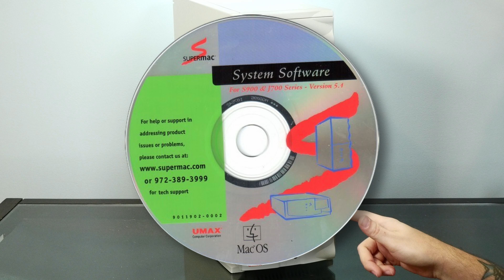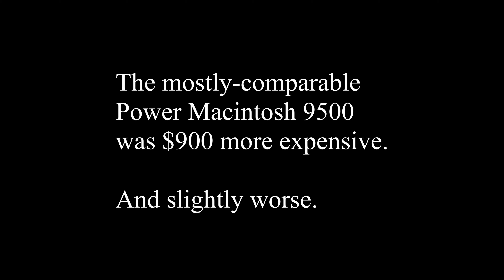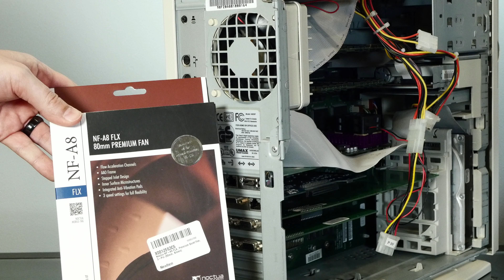Exploring a rare Macintosh Clone from 1996 - a pristine G3-upgraded UMAX SuperMac S900! (Part 1)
The UMAX SuperMac S900 is a beautiful relic from the very darkest days of Apple, where the foundering company attempted to license Mac OS to other manufacturers in a desperate bid to increase their dwindling market share. Although this backfired and nearly killed Apple for good, the UMAX machine is an amazing alternate-universe Macintosh with some interesting features and a surprise hiding inside...

In this series, we'll see how far we can upgrade the SuperMac S900 and maybe even bring it on to the modern internet.

🔧 Tool kit I use

🔨 The best Mac Cracker!

I was recently a guest on the Mac Yak podcast, the best show on YouTube!